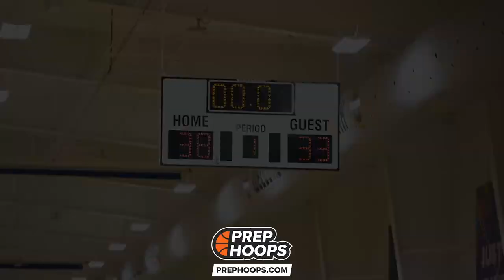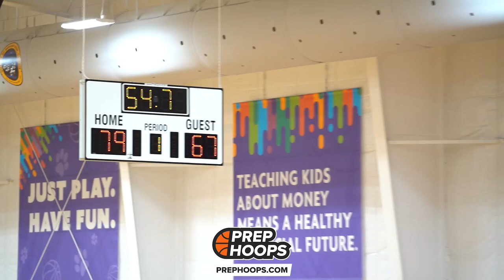Wisconsin Freshmen Show Out! Wisconsin Playground Club vs M14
Full game highlights of Wisconsin Playground 15u taking on M14 at the Prep Hoops Summer Challenge! Playground was led by Rashaad Davis, Grant Hardy, LaTrevion Fenderson, Jakari Smith, and more.